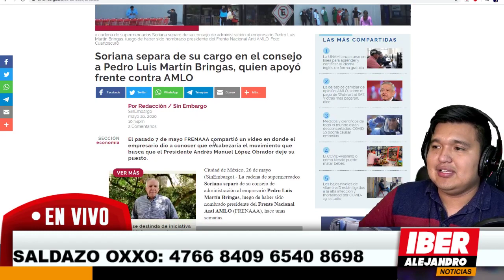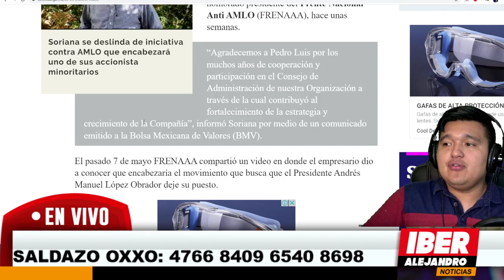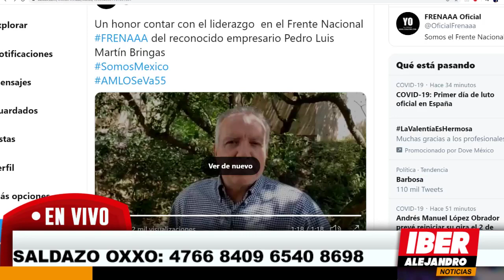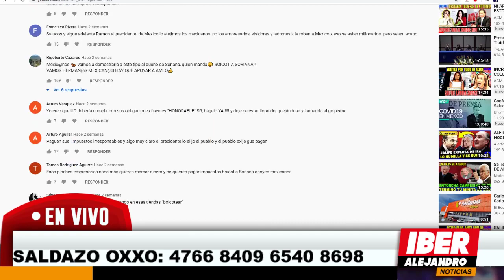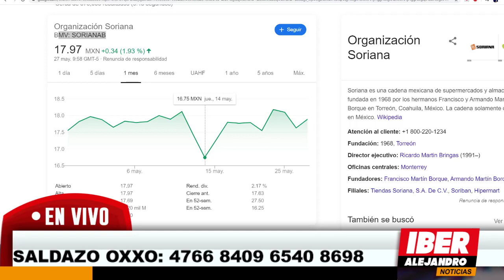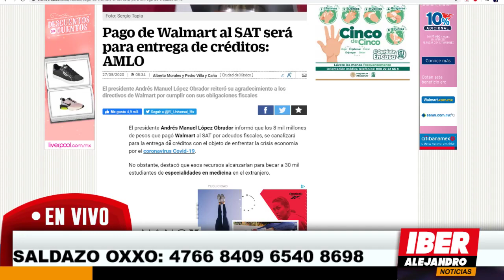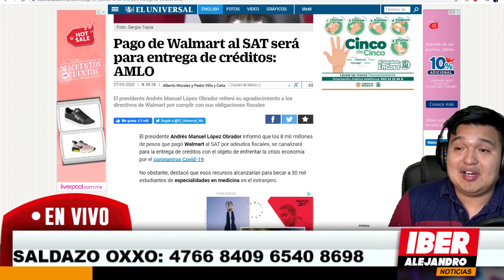ÚLTIMA HORA! SORIANA SE ARRODILLA ANTE AMLO, SINTIERON CERCA LA QUIEBRA,[AQUÍ REVELO TODO] MIRALO...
despues de las declaraciones de pedro martin bringas ejecutivo de soriana
amlo no tuvo nada que ver sin embargo en la bolsa mexicana de valores las acciones empezaron ir cuesta abajo